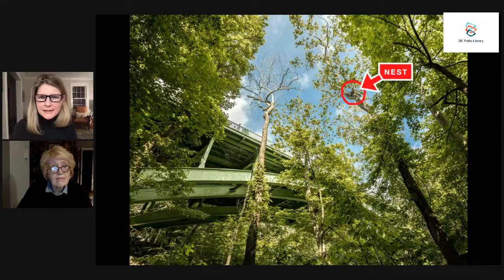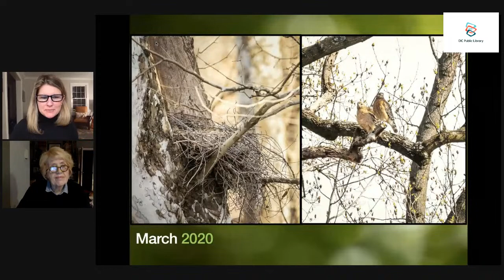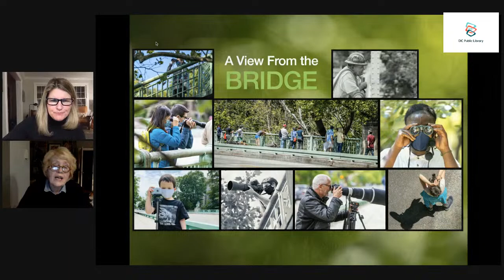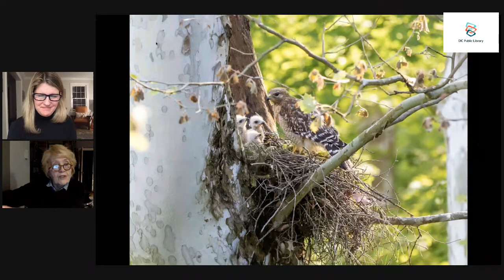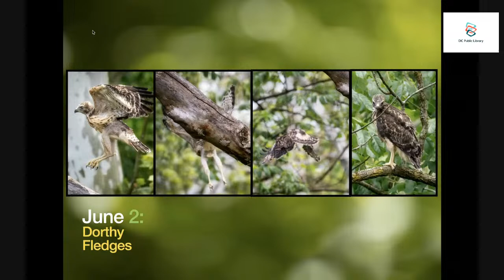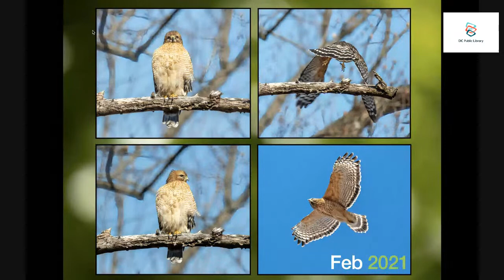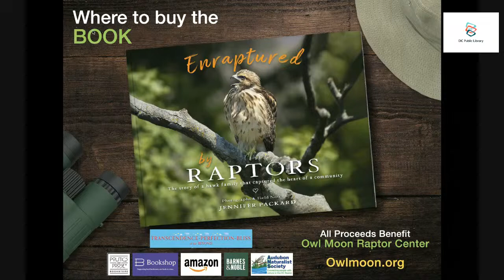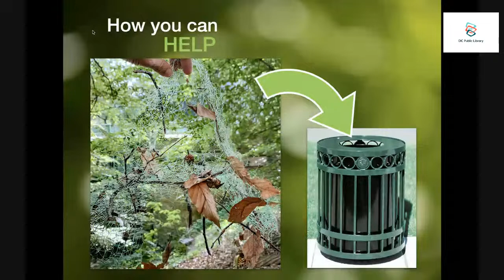Enraptured by Raptors: The Story of the Cleveland Park Hawks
Two Woodley Park residents --photographer and author Jennifer Packard, in conversation with Amy Henderson -- on how a family of red-shouldered hawks found its way into the hearts of an urban community in the midst of uncertain times.